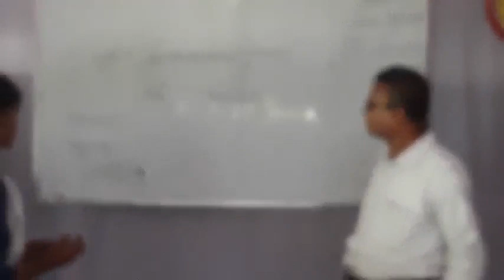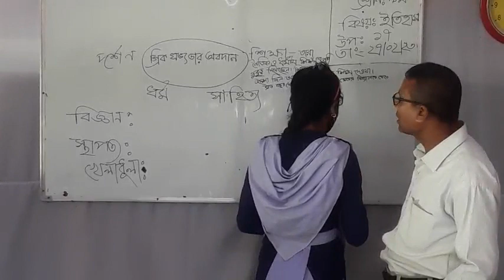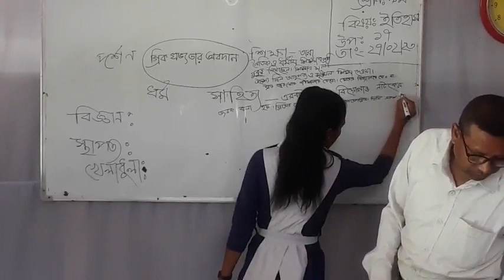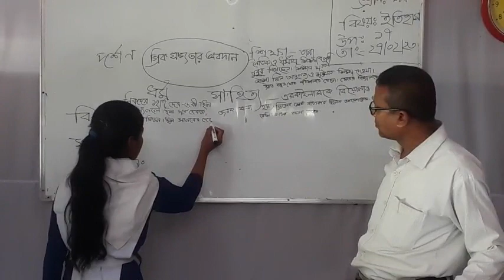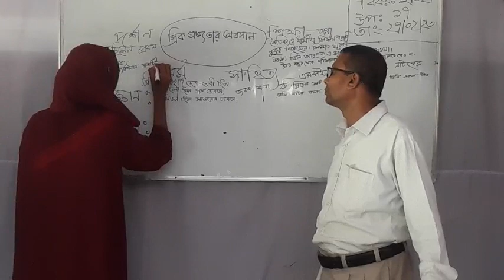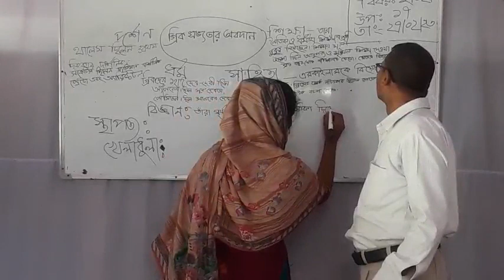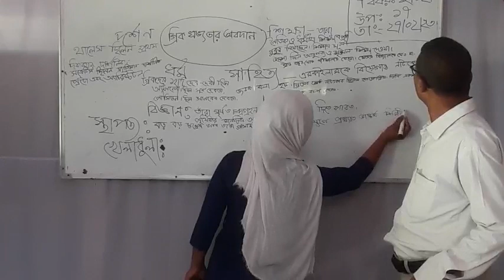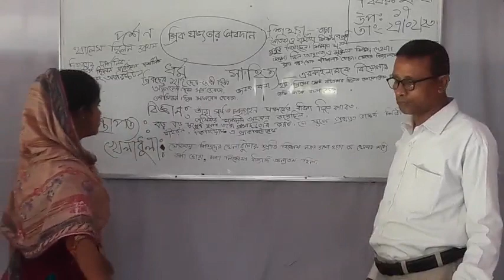March 2, 2023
শ্রেনি:নবম, বিষয়: বাংলাদেশের ইতিহাস ও বিশ্বসভ্যতা(ব্যবহারিক)। শ্যামল সরকার, সহকারী শিক্ষক, আন্ধারমানিক মাঃবাঃ বিদ্যালয় কচুয়া  বাগেরহাট।